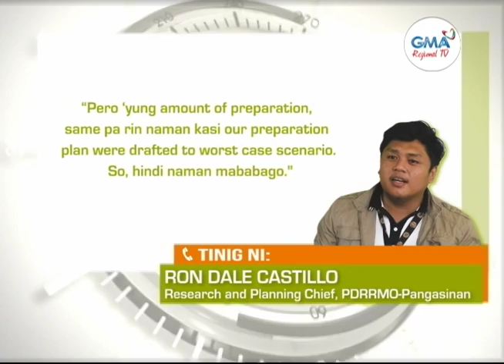Balitang Amianan: Bakit Mainit sa Dagupan City?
Highest temperature sa bansa, bakit nga ba madalas na maitala sa Dagupan City?